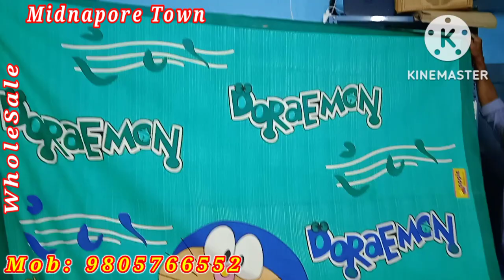Biggest Bedsheet Wholesaler Midnapore| 1+2 Set Bedsheets| Bombay Cotton Bedsheet Wholesale Market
Biggest Bedsheet Wholesaler Midnapore| Ajrak Bedsheets| Set Bedsheets| Bombay Bedsheets Wholesale Market Pilo CoverBiggest Bedsheet Wholesaler Midnapore| Ajrak Bedsheets| Bombay Bedsheets Wholesale Market Pilo Cover

Shop Name:
RANJANA GARMENTS

We are also wholesaler of Nighty, Bedsheets, Kurti, Saree in Midnapore Town, at Paschim Midnapore,

Here you will get nighty, bedsheets, saree, kurti in wholesale rate.

Address:

RANJANA GARMENTS
D-19, SARATPALLY, MIDNAPORE TOWN
DISTRICT: WEST MIDNAPORE, PASCHIM MIDNAPORE